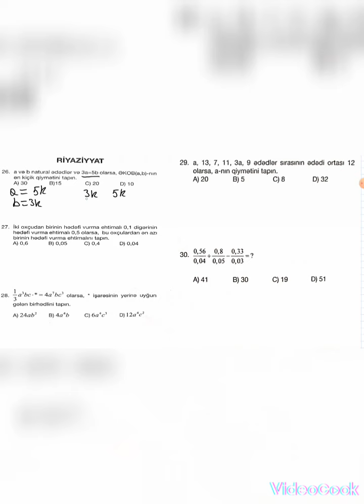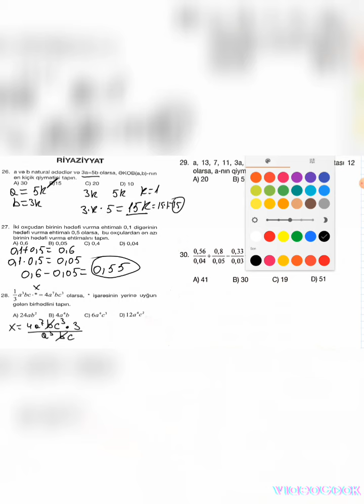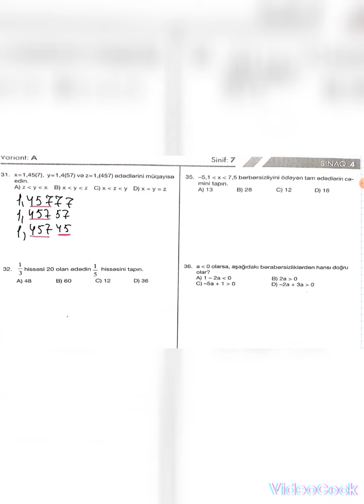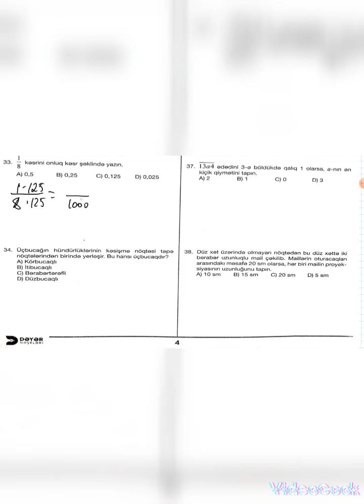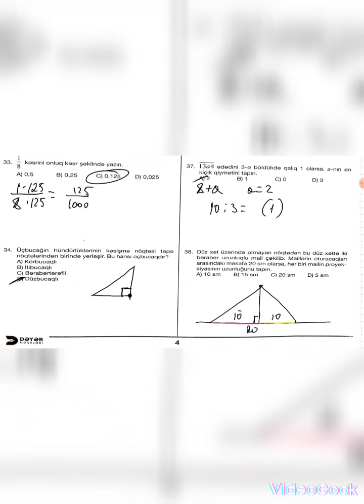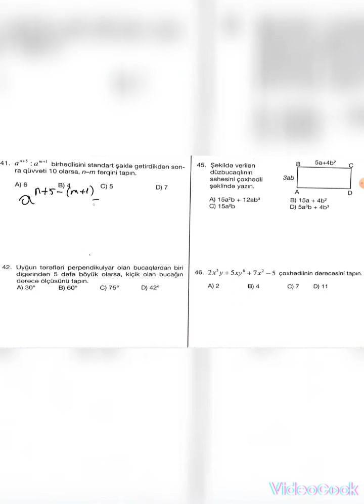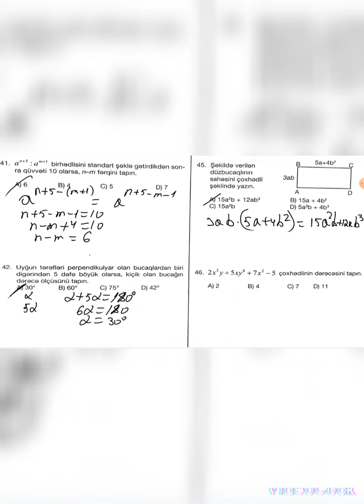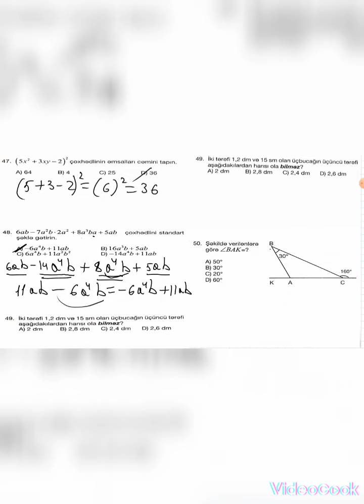DƏYƏR SINAQ 4 RİYAZIYYAT 7 ci sinif 22.01.2023